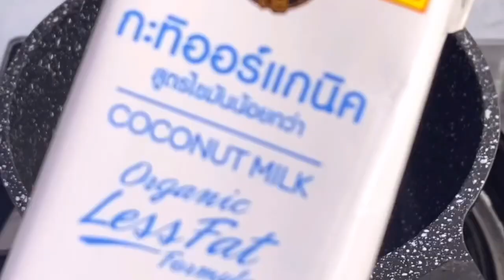มะม่วงน้ำกะทิ Low Fat Mango Coconut milk | Vegan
มะม่วงสุก__rip mango
กะทิไขมันต่ำ__coconut milk low fat
เกลือ__salt
น้ำตาลทราย__sugar
น้ำเปล่า__water
เมล็ดเจีย__chia seed

❤️ฝากกดติดตาม 👍กดไลค์ ⤴️กดแชร์ ด้วยนะคะ เรามีเมนูอาหารแนว วีแกน Plant Based เพื่อสุขภาพมาฝากทุกสัปดาห์ ทั้งคาวหวาน  👇🏻👇🏻👇🏻